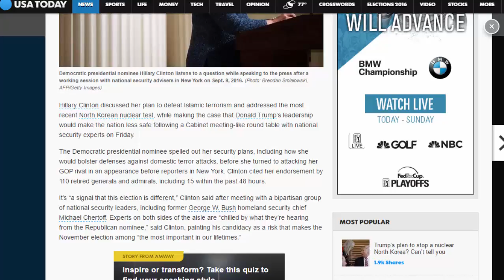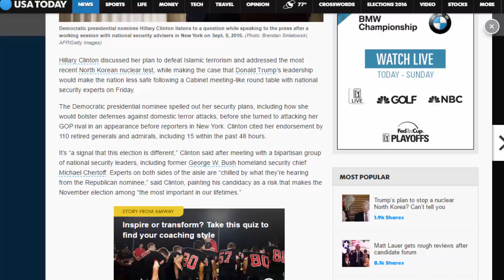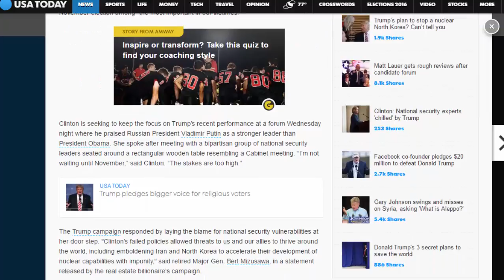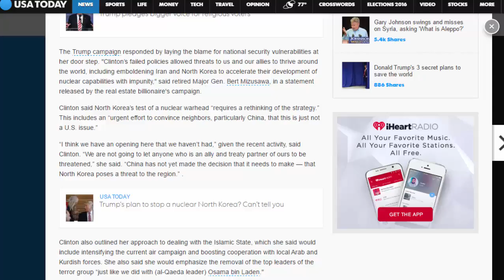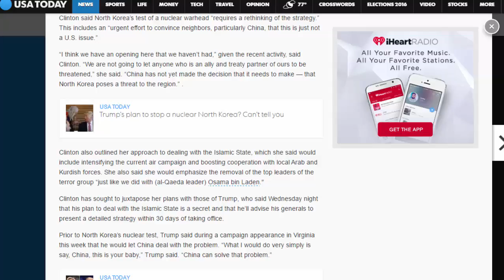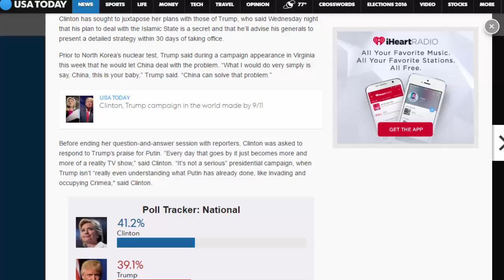Read Newspaper - Clinton National Security Experts 'Chilled' By Trump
Read newspaper:
Clinton: National security experts 'chilled' by Trump.
Source: USA TODAY